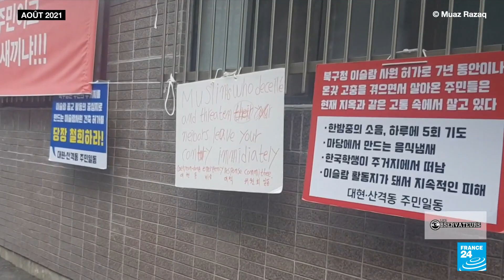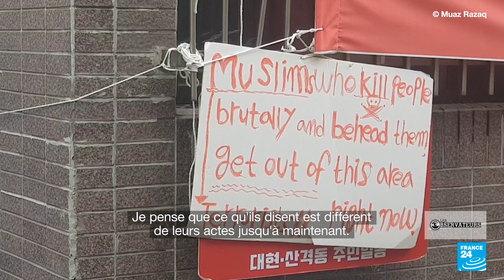Islamophobie: des têtes de porcs déposées devant une mosquée en Corée du Sud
Ils se réunissaient pour prier depuis 2014 dans une maison près de leur université. Fin 2020, des étudiants musulmans de Daegu, en Corée du Sud ont eu l’autorisation de faire des travaux pour l’aménager en mosquée et mieux accueillir les fidèles. Mais depuis, ils font face à des manifestations qui ont plusieurs fois pris des tournures islamophobes.